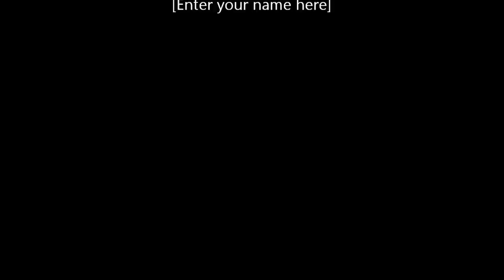Cabin 12 Jammers - Song #1 - Every Day I Have the Blues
Cabin 12 Jammers opening Saturday of the Bean Blossom Blues Festival 8/27/2011.